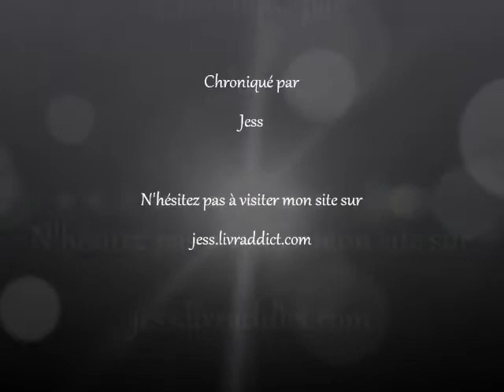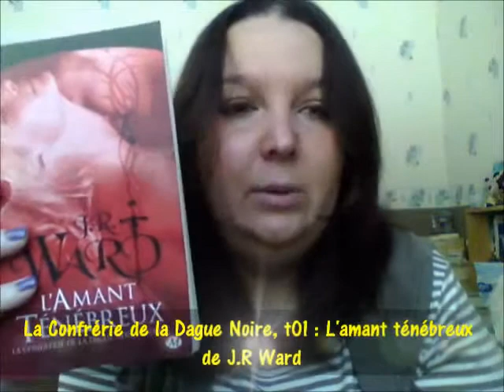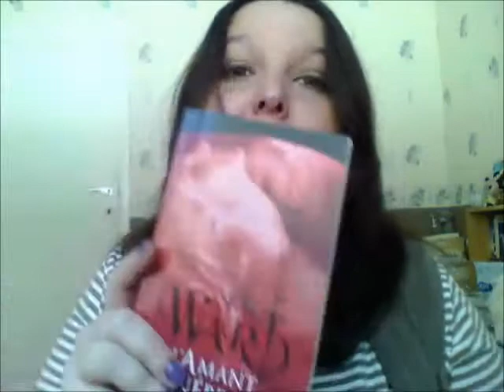[Review] La confrérie de la Dague Noire, tome 1 de J.R. Ward